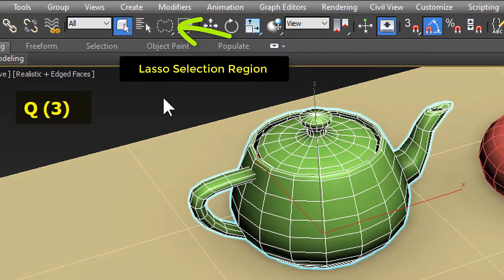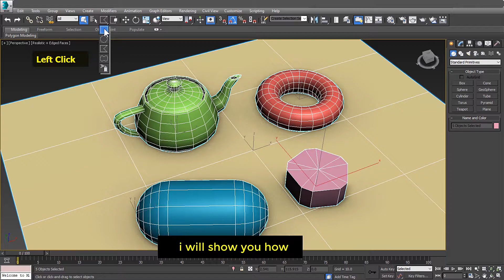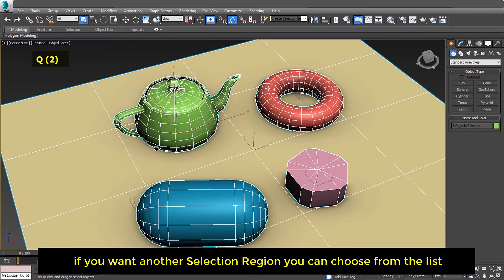[ 3DS MAX ] Tips and Tricks | #1 : Select Object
By default, Smart Select is assigned to the Q key. When you press Q, it cycles through Selection Region type ( Rectangular, Circular, Fence, Lasso, and Paint ). Sometimes, Smart Select may not always be convenient.

In this video, i will show you how to customize Q key , that means when you press Q, it never changes Selection Region type